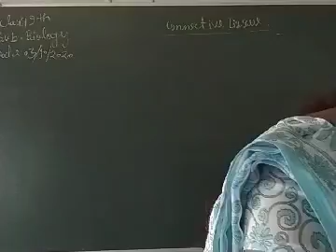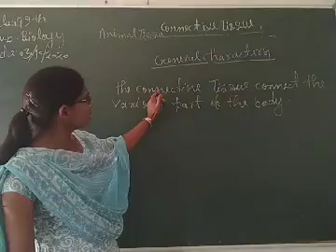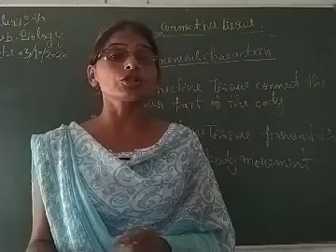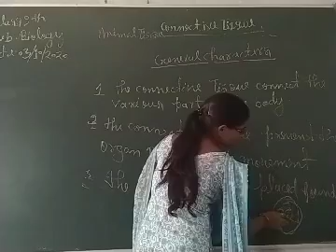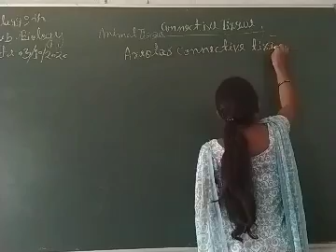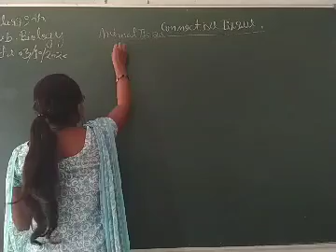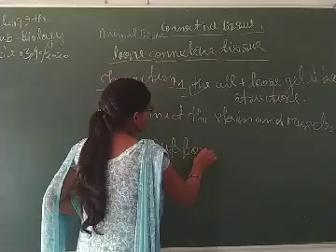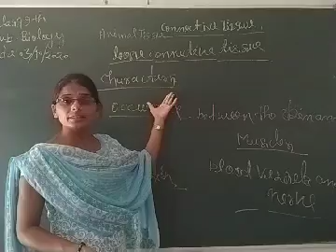9th Biology Sadhana Tiwari